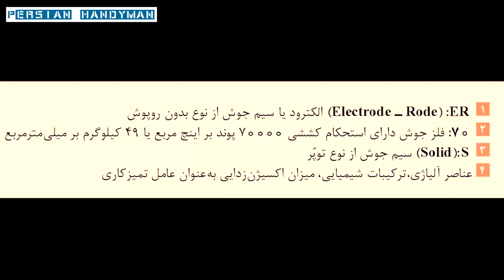آموزش جوشکاری آرگون به زبان فارسی (3)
آنچه میبینید : ... جلسه سوم ... سرفصل های ویدئو :معرفی انواع تنگستن ، معرفی انواع فیلرهای بازار ، شیوه حرکت تورچ و انواع روشهای شروع قوس و آموزش جوشکاری آرگون با اینورتر معمولی.
00:00- مقدمه
03:06-آموزش شروع قوس
11:32-پاسخ به سوالات
لینک سابسکرایب :